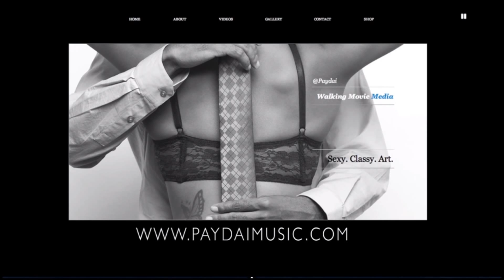PayDai Walking Movie TV Episode 2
[Walking Movie Ep]
Online Everywhere 03/20/14